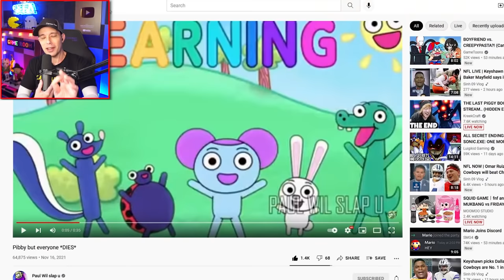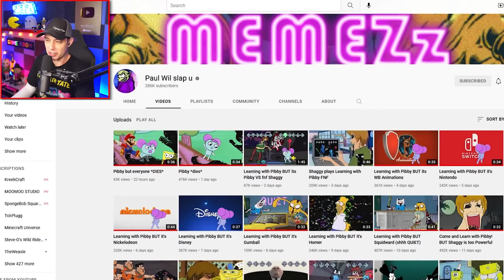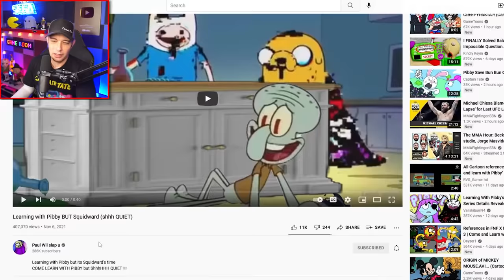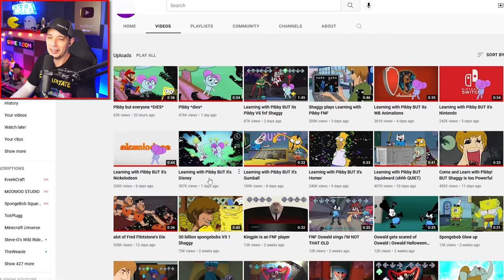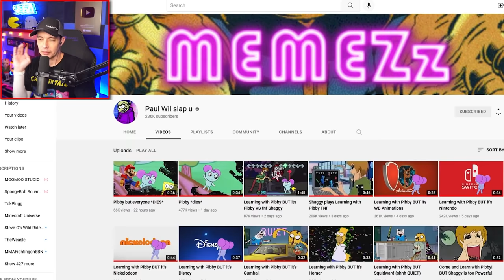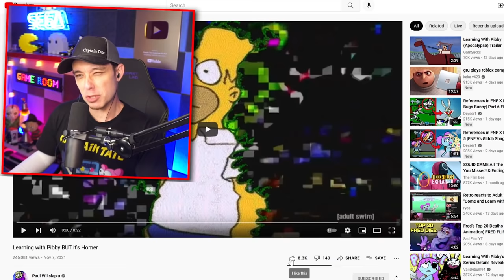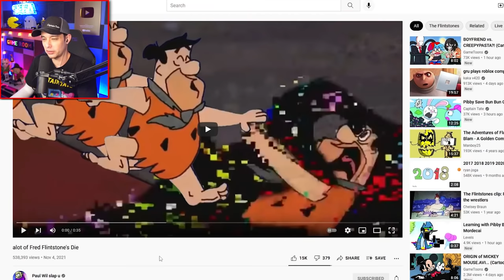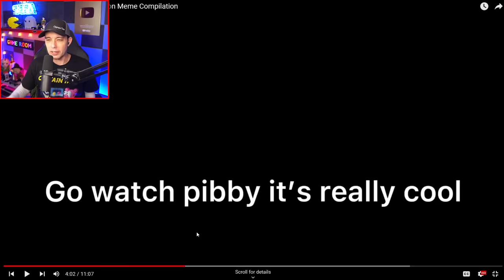Pibby Shhh Quiet!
New Pibby and Friends Shhh Quiet! with Gumball and Friends
Use star code' Captain' when buying Robux to support us!